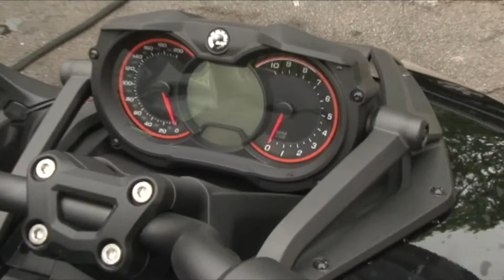BxWalk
This video is about BxWalk